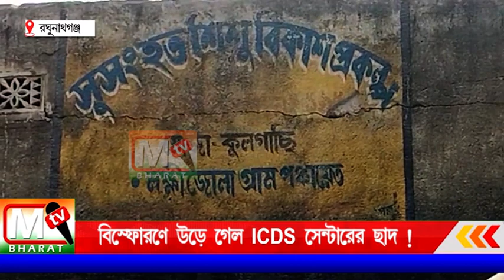Raghunathganj: বিস্ফোরণে উড়ে গেলো ICDS সেন্টারে ছাদ!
গোটা এলাকাটি ধোঁয়ায় ঢেকে গিয়েছে এবং সেন্টারের ছাদ উড়ে গিয়েছে। পুরো ঘটনার তদন্ত করে দেখছে রঘুনাথগঞ্জ থানার পুলিশ।